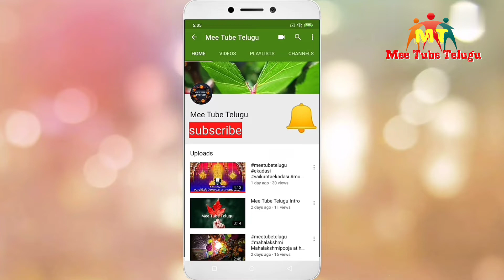Detox water for weight loss and clear skin || How to prepare Detox water || Meetube Telugu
Detox Diet Drink for weight loss and Healthy skin